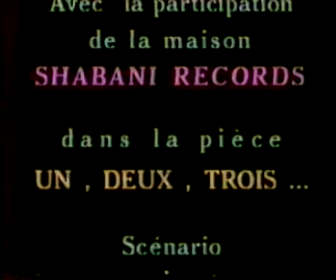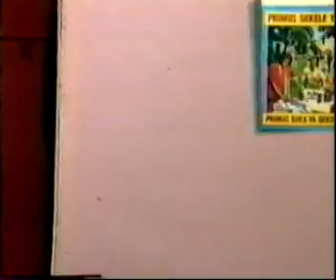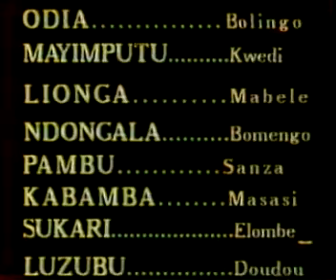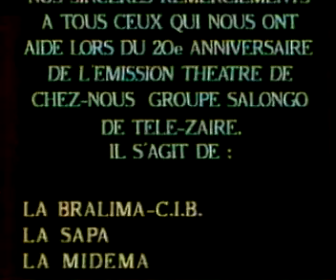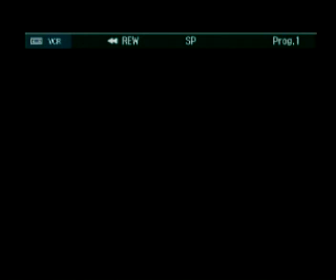Groupe Salongo - 1-2-3 Mobali Mabé 1&2 (Entier) 1995 VHS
Avec: Doudou Ngafura, Bolingo Odia, Masasi Kabamba, Kwedy Mayimputu, Mabélé Lionga, Lipati Tshimpaka, Elombé Sukari, Bomengo Ndongala & Sanza Pambu.